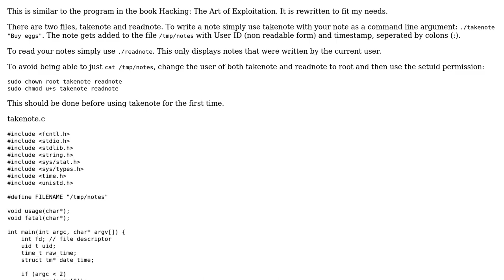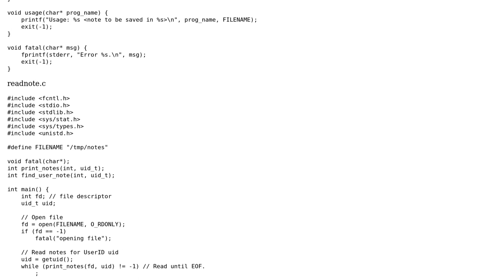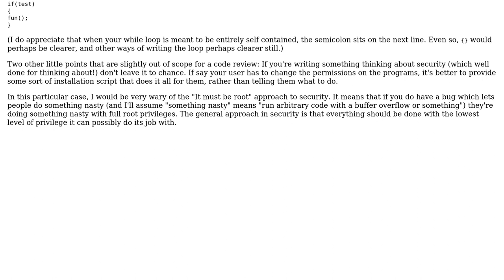Code Review: Simple note taking program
With thanks & praise to God, and with thanks to the many people who have made this project possible! | Content (except music & images) licensed under CC BY-SA | Music | Images & others | With thanks to user schini user Josiah user Billal Begueradj and the Stack Exchange Network Trademarks are property of their respective owners. You are responsible for your own actions.